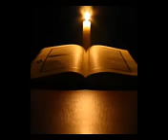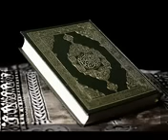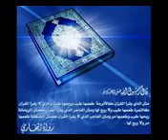Surah bakra fast reciting